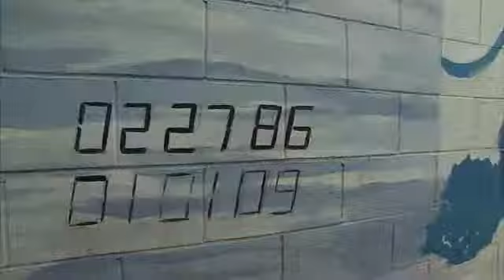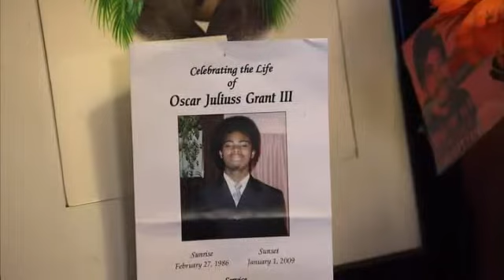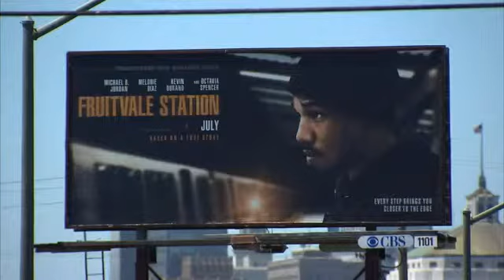Trayvon Case Sparks Racial Tensions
On the West Coast of America in Oakland, California, the death of Trayvon Martin has reignited racial tensions